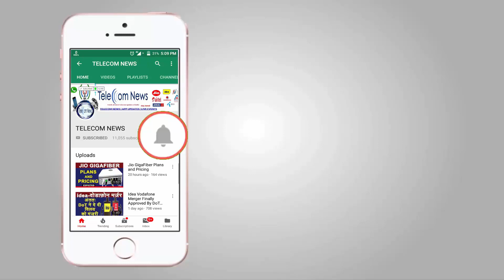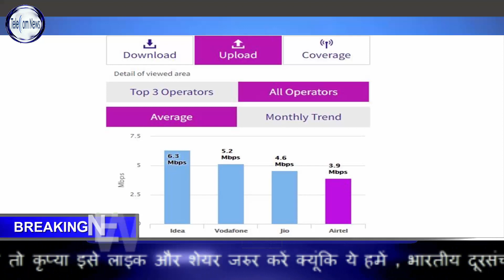TRAI Speed Test Of Jio,Airtel,Idea & Vodafone - Jio Tops in Download whereas Idea Tops Upload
TRAI Speed Test Of Jio,Airtel,Idea & Vodafone - Jio Tops in Download whereas Idea Tops Upload.Reliance Jio emerged as the fastest 4G operator with an average peak download speed of 22.3 Mbps on its network in August while Idea Cellular registered the highest upload speed in the month, according to a Trai report. Jio's national average of 4G download speed was more than double compared to its rival Bharti Airtel, which recorded a download speed of 10 megabits per second (Mbps), according to the data published by the Telecom Regulatory Authority of India (Trai) on MySpeed Portal. While download speed on Idea 4G network remained flat 6.2 Mbps between July and August, speed on Vodafone improved slightly to 6.7 Mbps in August from 6.4 Mbps in July. The two companies announced the completion of their merger at August-end. The download speed plays an important role when a user watches any video, browse the Internet, access emails; and a good upload speed is required when a user wants to share data like images, videos and any other files through email or social media applications. Vodafone followed Idea with a slight improvement in upload speed at 5.1 Mbps in August from 5 Mbps in July. Upload speed on the network of Reliance Jio and Airtel showed improvement to 4.9 Mbps and 4.4 Mbps respectively in August from 4.7 Mbps and 4.3 Mbps respectively in July. Both Jio and Idea have continued to maintain their leadership in their respective segment since last several months. The average speed is computed by Trai based on data it collects with help of its MySpeed application on a real-time basis.